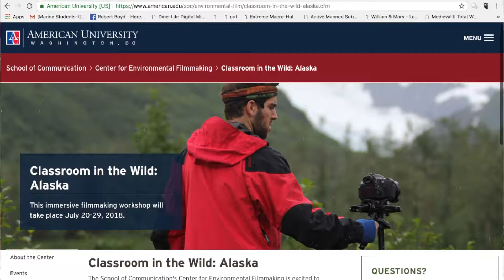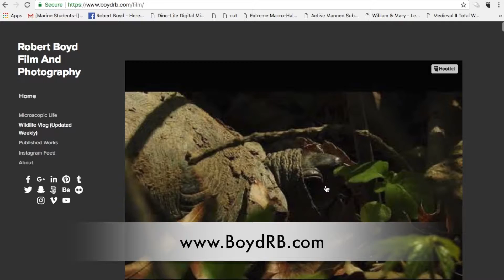GoFundMe: Help Robert Study in Alaska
Hey everyone!

I have the opportunity to learn extreme environmental filmmaking and survival skills this summer, through American University's Classroom in the Wild: Alaska course.

My goal is to raise $2600 by June 15th, in order to take part in this amazing  opportunity:

But I have a bit of a problem. The course is $2600, with an additional airfare of around $1000. Fortunately, I can cover about $1000 of expenses, bringing the total amount I owe back down to $2600. Convenient right?

My goal with this GoFundMe, is to raise $2600 by June 13th, to make the June 15th deadline to register for this course.

I am sorry for this quick 2 week turnaround, but any help you guys could give me, no matter how small, would be greatly appreciated.

Of course you can count on me sharing my adventures in the Alaskan Wilds, through my weekly wildlife videos. In case you're not a long time viewer of my videos and you think I'm bluffing, here is a link to my website, where I post a lot of my work

Cool right? Now imagine more of that, but in Alaska!

The lessons I learn from Classroom in the Wild: Alaska will be invaluable to my growth as an environmental filmmaker. My ultimate goal is to work for the likes of National Geographic, BBC, or Discovery. But to reach my full potential, I will need hands on, in-the-field training, provided by the experienced and extreme filmmakers/staff on this trip. The skillset learned will help me to tell exciting wildlife stories in more extreme conditions, while giving me the field experience needed keep myself and my crew members safe.

In addition, there are several specific Alaskan environmental stories, overlapping into the realm of microbiology, that I feel I am specially equipped to tell. For example, microscopic red algae have infiltrated Alaska's ice, creating 'watermelon snow'. These tiny creatures are now growing at exponential rates and melting Alaska's snow at an accelerated pace. In addition, increased toxic algal blooms on Alaska's coastline is decimating the region's marine life, from mollusks to large marine mammals.

I am a wildlife filmmaker specializing in microbial life, so I feel it is important for me to chronicle this environmental imbalance, micro and macroscopically. Classroom in the Wild: Alaska will help me hone the skills needed to tell these important stories in the remote Alaskan wilderness.

Again, any assistance you could provide would be greatly appreciated. Please help me take the next step, in becoming an experienced, well rounded, and rugged environmental filmmaker!